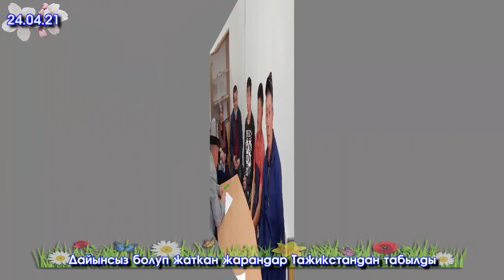Тажиктер УУРДАГАН 2 баланы КАЙРЫП берди/Нарынга АСКЕР унаалар КИРДИ/Ташиев ЭРТЕҢ Кемпир-АБАДга КЕЛЕТ